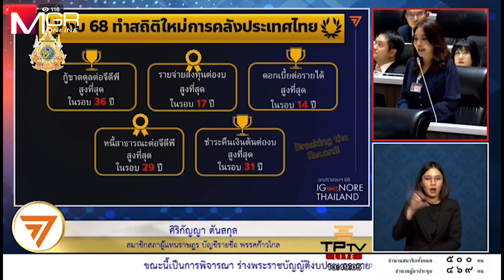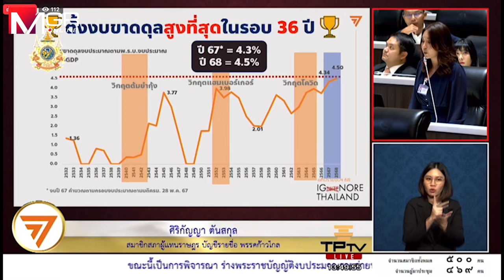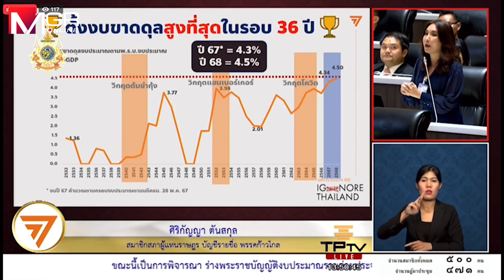"ไหม" ประชด รบ.กล้าหาญตั้งงบขาดดุลสูงในรอบ 36 ปี ทุ่มเงินดิจิทัลมากเกิน โนสนโนแคร์ทำประเทศเสี่ยง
"ศิริกัญญา" ซัด รบ.กล้าหาญมากตั้งงบขาดดุลสูงสุดในรอบ 36 ปี เหตุทุ่มงบดิจิทัลวอลเล็ตมากเกินแต่ยังไร้เจ้าภาพ ทำตัวโนสนโนแคร์ให้ประเทศอยู่ในภาวะเสี่ยง ข้องใจใช้งบกลางแบบนี้ผิดมาตรา 22 หรือไม่ ปลุก ขรก.ซื่อตรงหลักการ